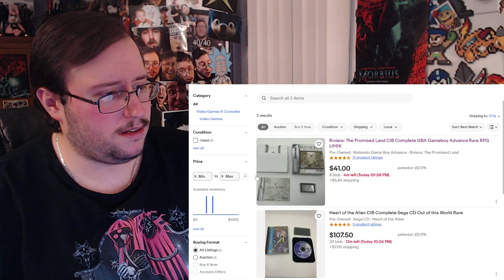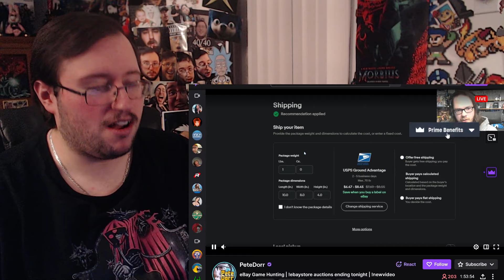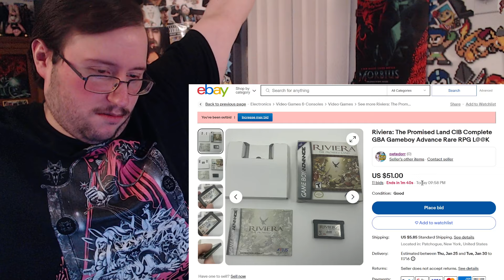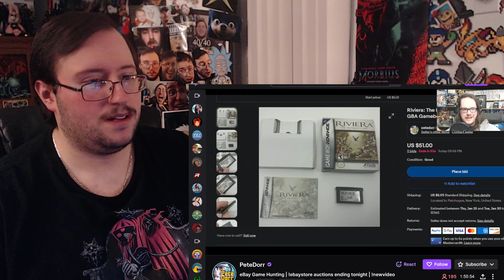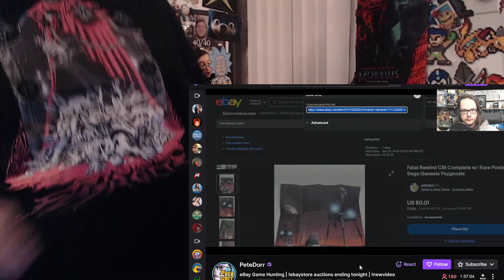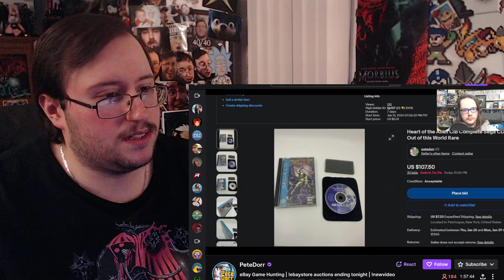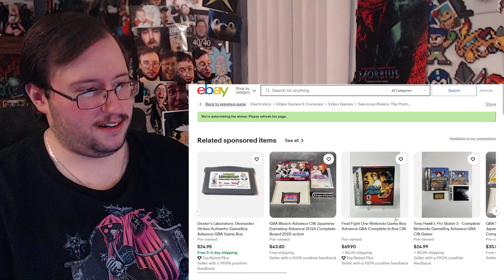eBay Auction Bidding w/ Gor #7 (I Got @PeteDorr’s Game!)